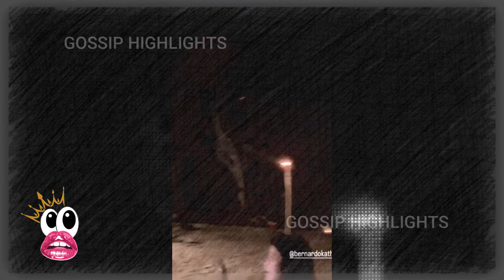Alden Richards,Jericho Rosales, other celebs spotted at Kathryn Bernardo's birthday celebration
Kathryn Bernardo's birthday celebration on March 26, 2024, created a buzz online. She had a star-studded gathering in Palawan, and the photos from the celebration have been making rounds. Those who were spotted at the event were Jericho Rosales and Alden Richards, both renowned for their impressive performances on-screen. Joining them were familiar faces such as Dominic Roque, Kakai Bautista, Maymay Entrata, and Lovely Abella. Many netizens, especially Kathryn's fans, were delighted to see her having fun with her friends in the showbiz industry.

IMPORTANT